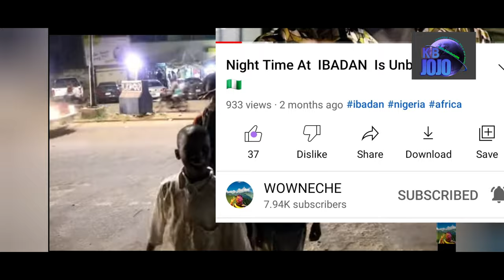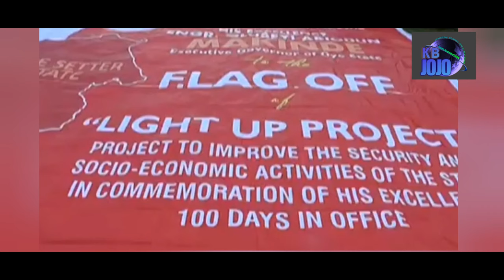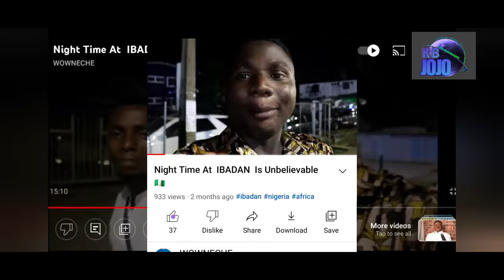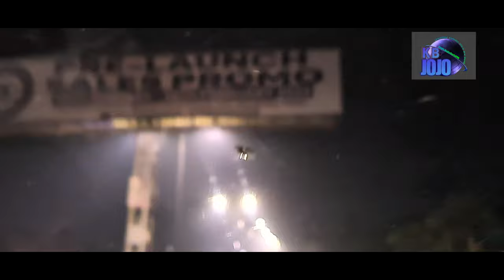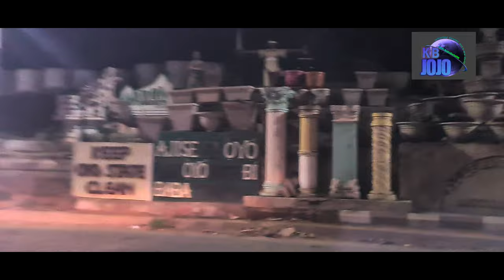IBADAN CITY Streetlights: Night drive under Light Up Ibadan Nigeria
Ibadan city Streetlights in focus. See how lit Ibadan is at night.